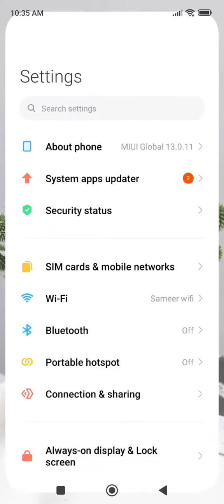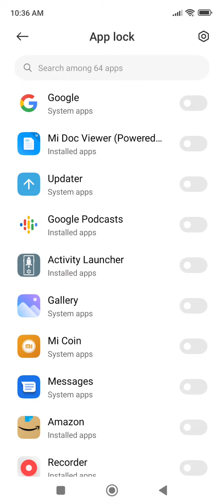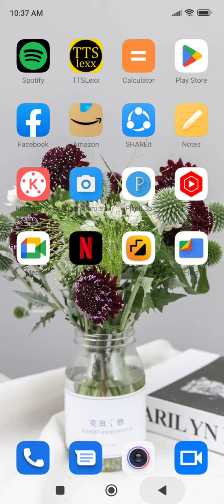Apps Lock Setting In Redmi K50i,Redmi K50iMein App Lock Kaise Set Karen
Apps Lock Setting In Redmi K50i
,Redmi K50iMein App Lock Kaise Set Karen

How To Set App Lock In Redmi K50i,
Redmi K50i, Mein App Lock Kaise Set Karen,
How To Set App Lock In Redmi K50i, Mobile,